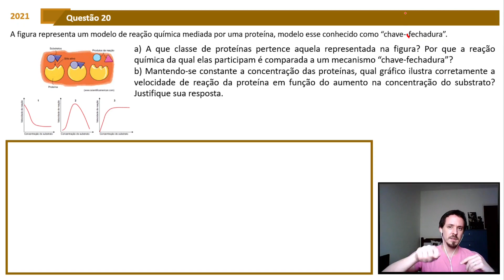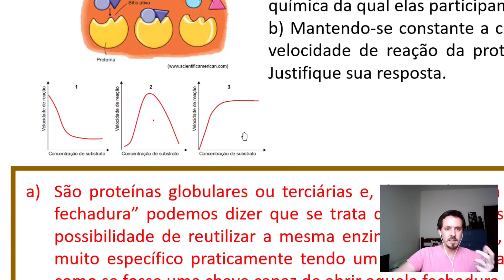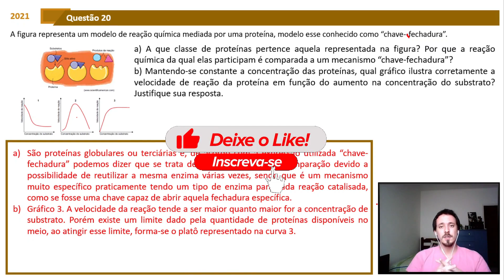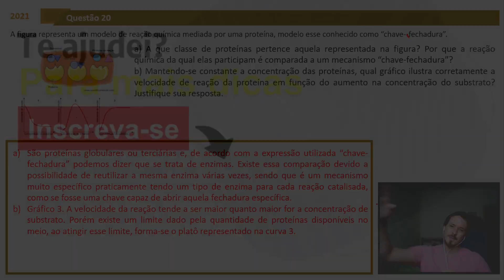(FMJ-2021)A figura representa um modelo de reação química mediada por uma proteína...